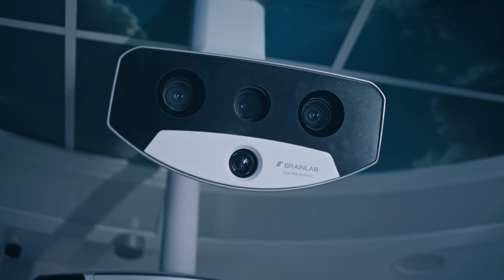واصلت مريم تحقيق أحلامها وطموحاتها بفضل رعايتنا الطبية المتقدمة | شاهدوا رحلتها الملهمة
طموح "مريم" وتصميمها لم يتزعزعان أبداً، حتى في مواجهة تشخيصها بالسرطان. وفي معهد برجيل للأورام في مدينة برجيل الطبية، خضعت لعملية جراحية معقدة بالمنظار لإزالة الورم، تبعها علاج إشعاعي رباعي الأبعاد متطور لضمان الدقة في العلاج. واصلت مريم تحقيق أحلامها وطموحاتها بفضل رعايتنا الطبية المتقدمة.

شاهدوا رحلتها الملهمة.